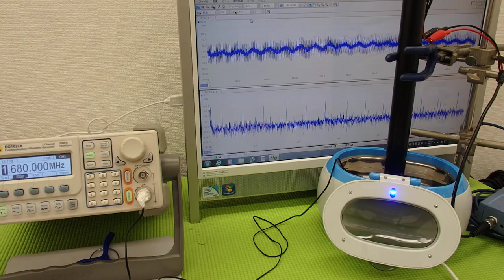音響特性を利用した「超音波加工技術」 ultrasonic-labo